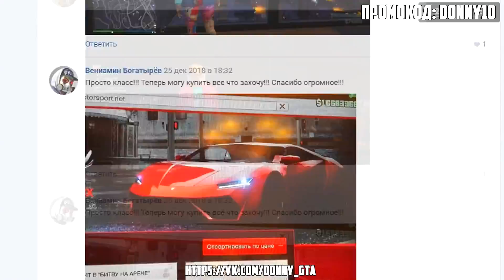БИТВА ВОРОВ ГТА 5! УГНАЛ ТЕСЛУ МОНСТР ТРАК ЗА 10 СЕК! ГТА 5 МОДЫ!